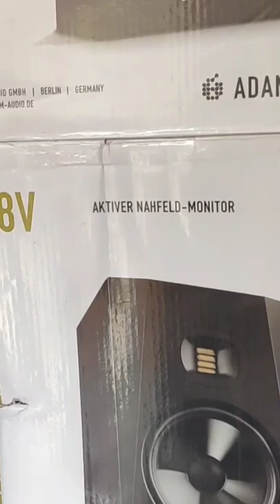GET YOUR ADAM MONITORS FROM NOVELTY SOUND SERVICE